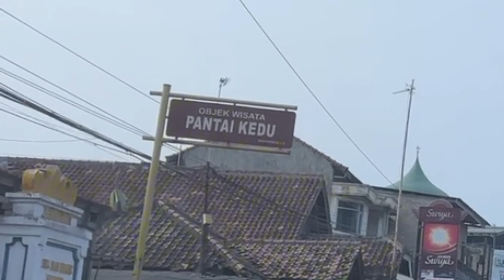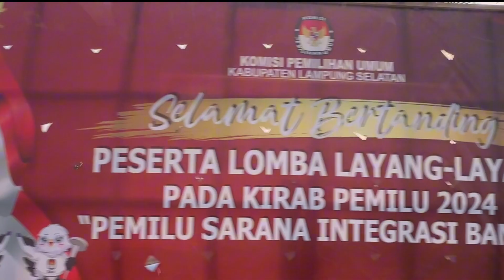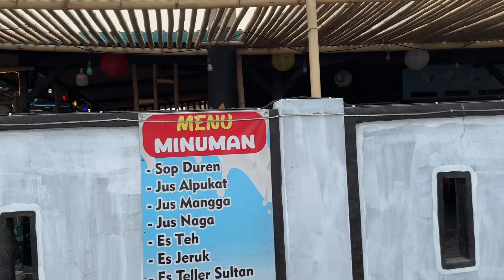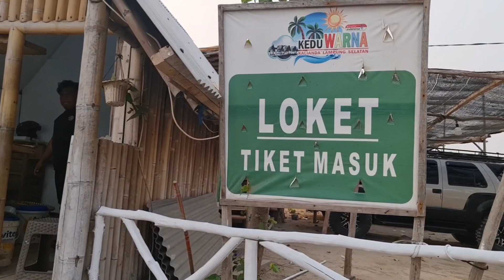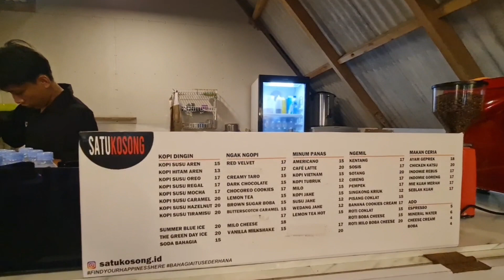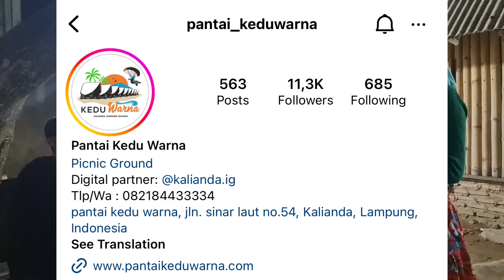PANTAI KEDU WARNA KALIANDA - Update REVIEW TERBARU SENSASI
Assalamualaikum
yuk kita review Pantai Kedu Warna yang terletak di Jalan Sinar Laut Nomor 54 Kelurahan Way Urang, Kecamatan Kalianda, Kabupaten Lampung Selatan.
dan melihat ada pantai apa saja disepanjang jalan menuju pantai kedu warna.
eits jangan salah ya. ada pantai kedu aja dan kedu warna. cek this out